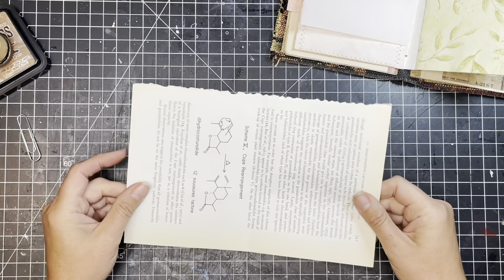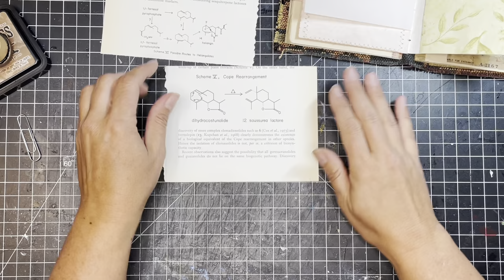8 Altered Paper Clip Ideas!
I started off making some altered paper clips and WOW - did I go down a rabbit hole of ideas...and here are just the first 8 I found and thought I'd share with you!

Inspiration and information for each type of altered clip:
1. Wrapped paper clip (3:02)

2. Altered paper clip with ribbon (7:46)

3. Altered paper clip with dangles (10:30)

4. Pocket with Tiny Tag Altered Paper Clip (14:40)

5. Die Cut Clip with Pocket (16:38)
Die Cuts used - window frame

6. Hidden note altered paper clip (20:40)

7. Collaged book page clip (27:37)

8. Sewn paper pockets clip (34:00)